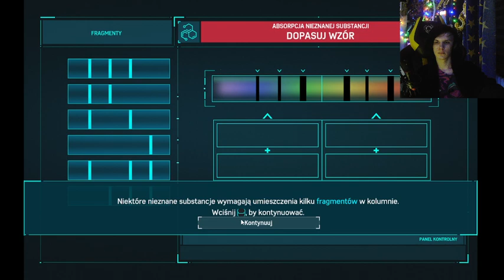TO JUŻ JEGO KONIEC!! | SPIDER-MAN REMASTERED #11!!